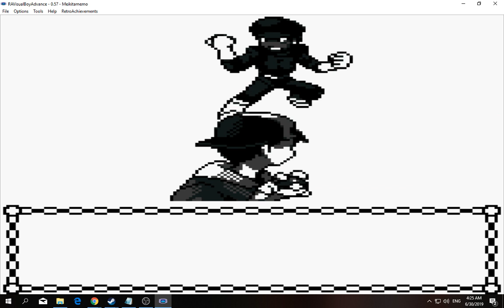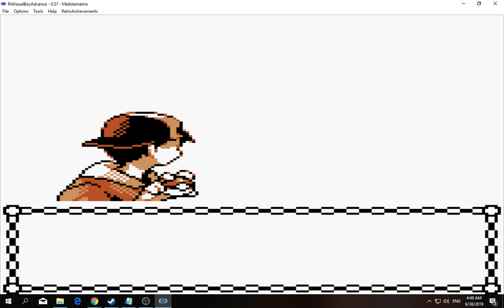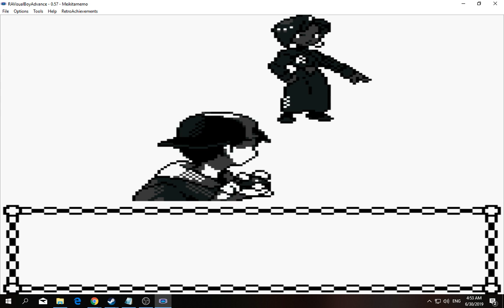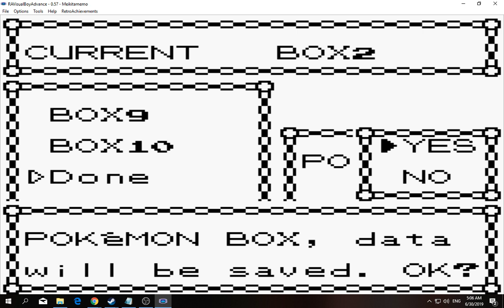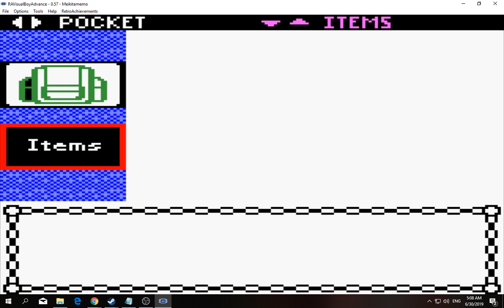[1/3] Pokemon: Gold - Episode 26 [NC]